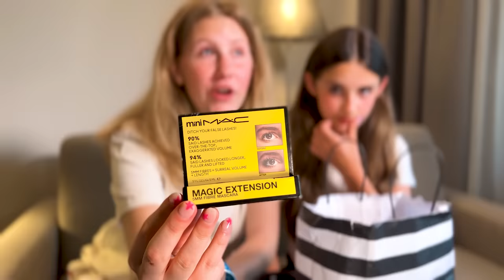ILIAS WELT - Viral TikTok *Make-up* Trends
🌟 Man sieht sie überall, diese Trends - vor allem auf TikTok 💄 Wir probieren einige für euch aus - damit ist euer Make-up fit für den Sommer⛱️🏖️⛵